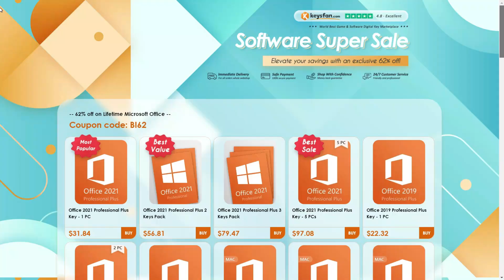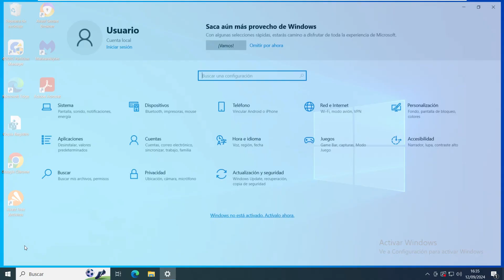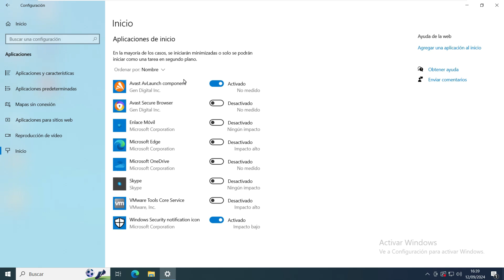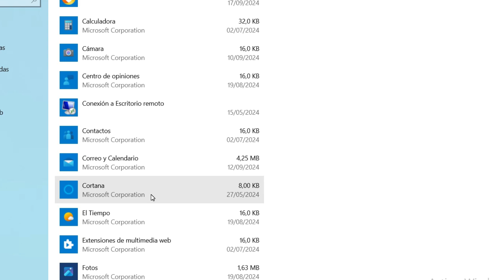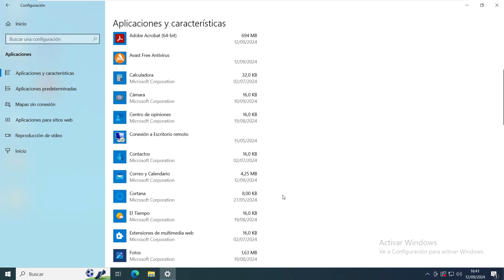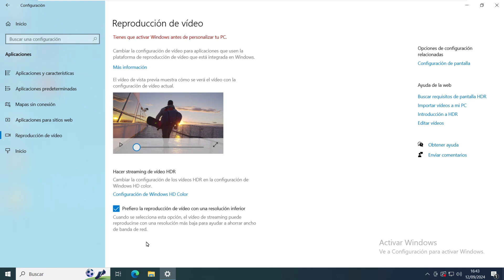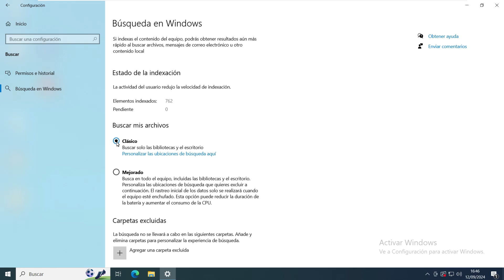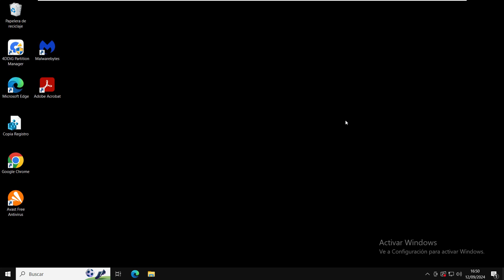✅ ¡HE REDUCIDO el USO de CPU en Windows y TÚ TAMBIÉN PUEDES 🔴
⭐ Aprende a reparar  ❤️
👍🏽Like | 💬 Comenta | 👥 Comparte | Campanita 🔔

⭐ Dónde COMPRAR Windows y Office de forma fácil y segura
✅ Diga adiós a las preocupaciones por los productos falsificados: los productos OEM son el verdadero negocio